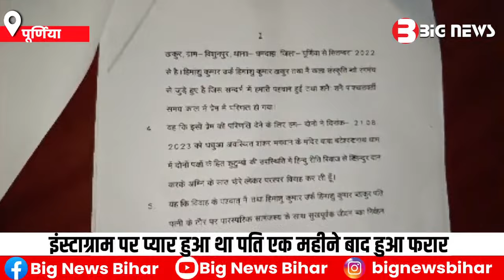इंस्टाग्राम पर हुआ था प्यार, कर ली शादी अब पति एक महीने बाद हुआ फरार